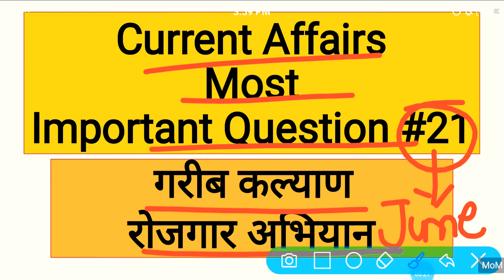!! Top Current Affairs #21 !! !! Most Important Question !! Important for All competitive exams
👉टेलीग्राम लिंक👈

 !! क्लिक करें 👇!!

 !! क्लिक करें 👇!!